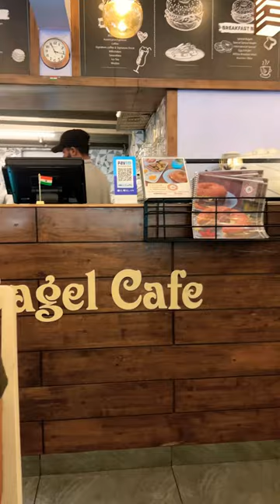Bagel Cafe | Thane